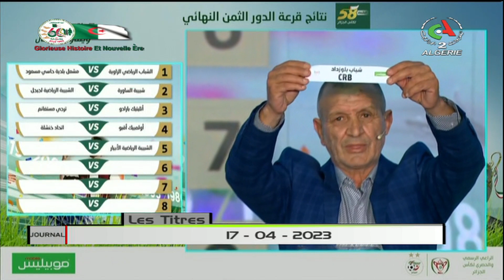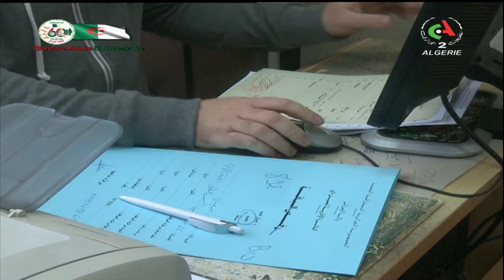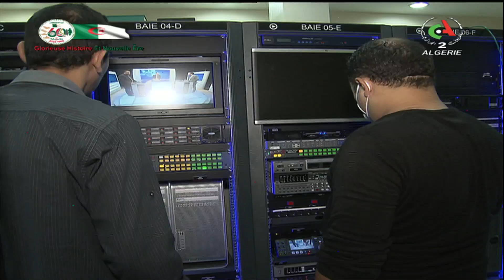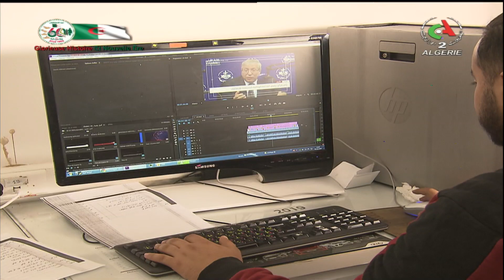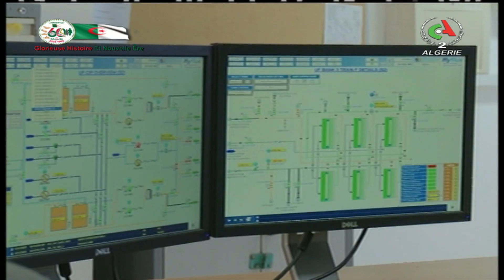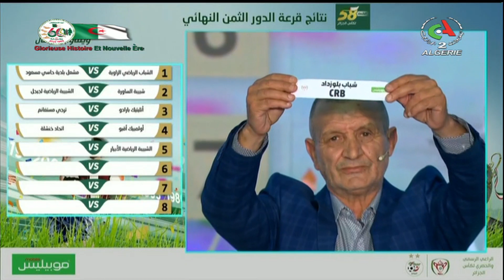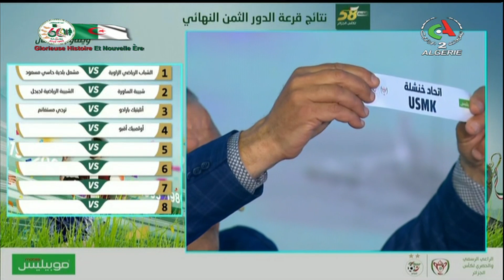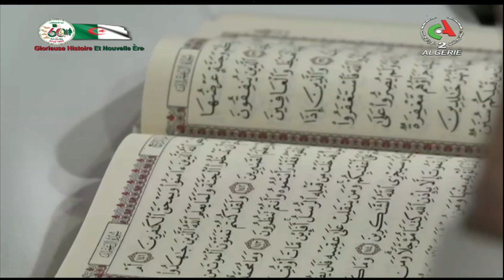Le journal d'information du 12H | 17-04-2023